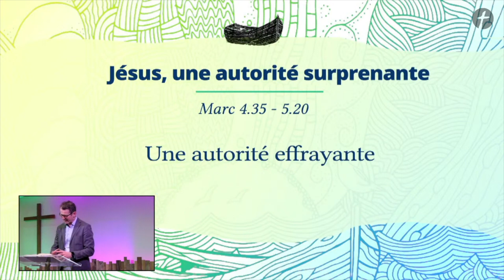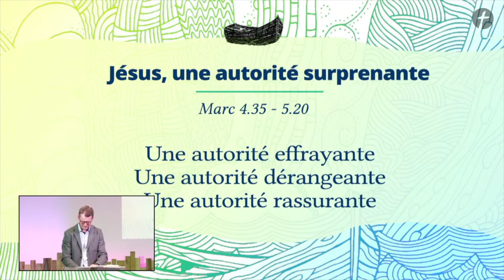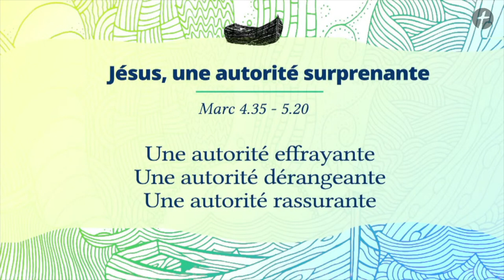L'autorité surprenante de Jésus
Culte EBTM 30.1.22 | Série Marc | Marc 5